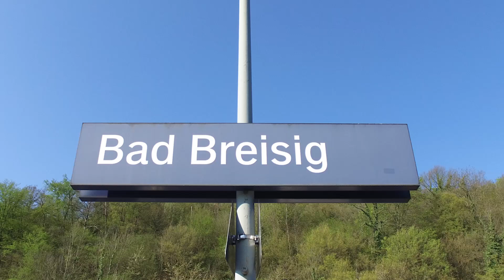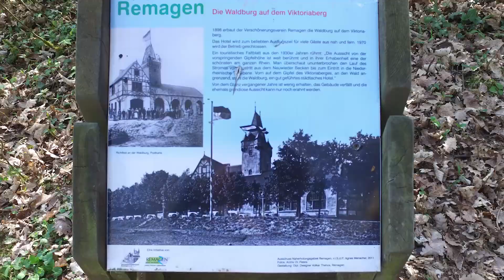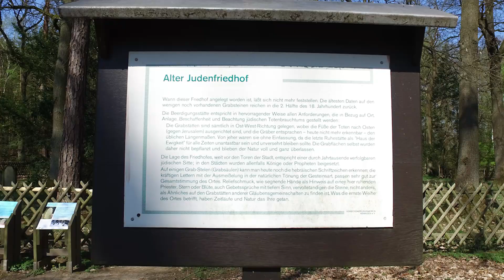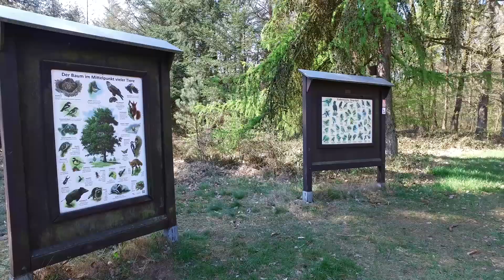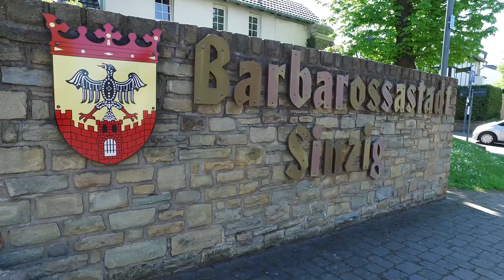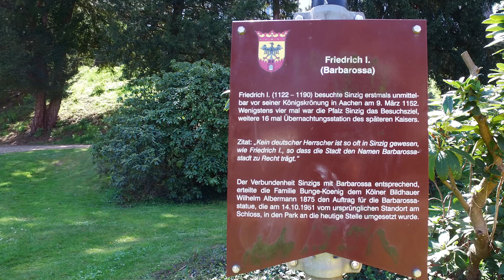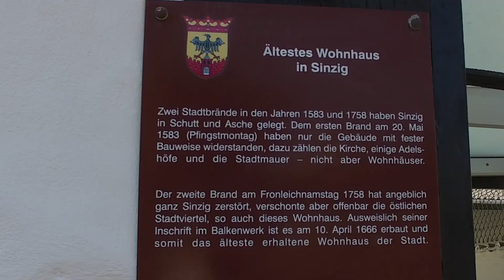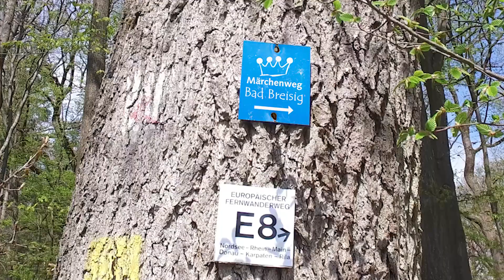2. Etappe RheinBurgenWeg (RBW): Remagen - Bad Breisig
An dem schönen Platz der Fußgängerunterführung in Remagen, startet wir die 2 Etappe des RBW. Wir erobert die Ahrplatte und passieren Bad Bodendorf, über die idyllische Ahr hinweg liegt nun die Barbarossastadt Sinzig vor uns. Auf den Spuren der Kelten führt uns der RBW nun ans Ziel dieser Etappe, die Bäderstadt Bad Breisig.